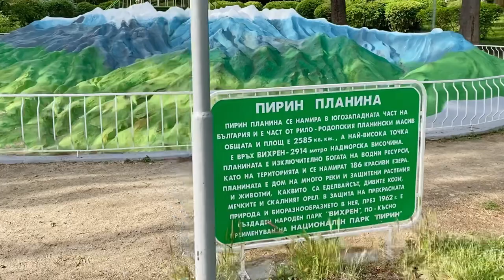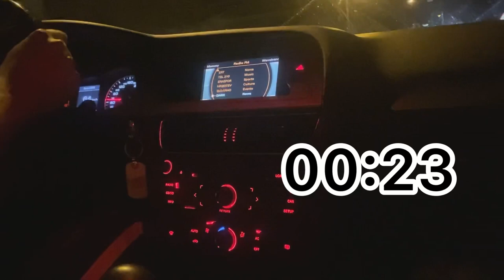Първото ни “Travel vlog” видео. Отиваме в Сандански!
Здравейте, приятели! 👋🏻
Направихме си ютуб канал, в който ще качваме видеа на интересни места, които ще посещаваме, също ще споделяме интересни събития, които ни се случват!
Надявам се да ви бъде интересно съдържанието му! 💎

Ще се радваме да се абонирате за канала ни и да ни последвате в инстаграм! ✔️

✔️ zweeyna
✔️ babech97